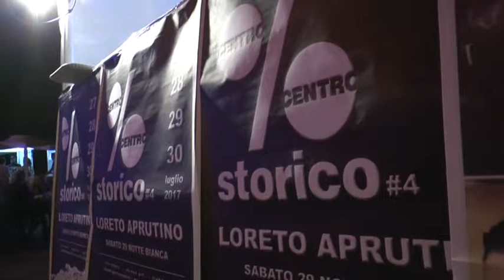A Loreto “Centro per Centro Storico”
La manifestazione Centro per Centro Storico a Loreto sarà protagonista di questo fine settimana con la sua quarta edizione